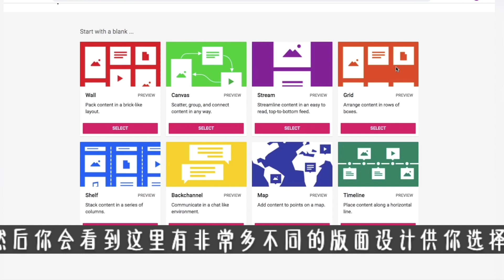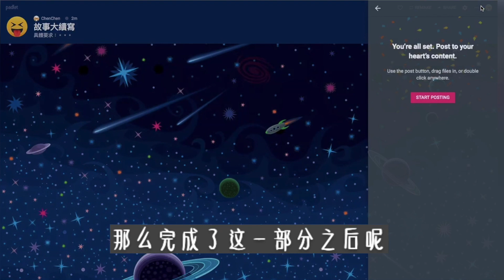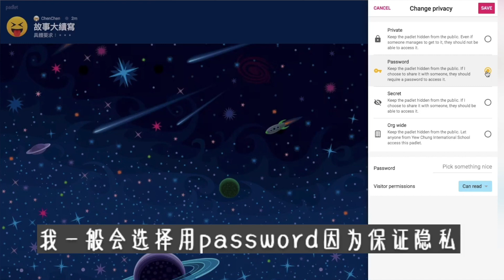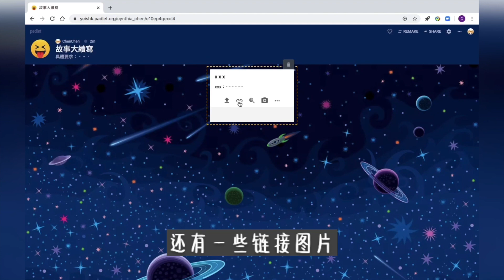【教学APP】Padlet！协同写作和共享的超级电子工具！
Padlet，
又一款十分适合写作教学的神器！
集在线独立写作、协同写作、分享互评、实时讨论等功能为一体的线上平台。
四分钟了解电子工具Padlet并学会如何操作，一定不要错过！